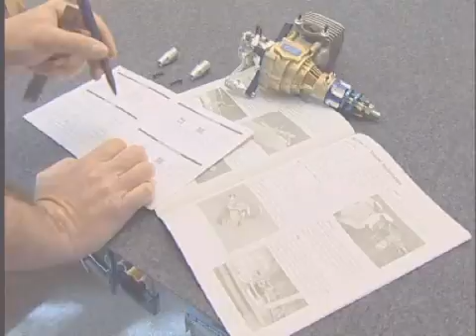RC Model aircraft video/tips & techniques for installing engines - Plane Talking - ARTF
Taken from 'Plane Talking - ARTF' DVD. Expert model aircraft builder Steve Holland's tips and techniques for installing a petrol engine in a radio-controlled model aircraft.

See this link for all DVDs and the associated Plane and Wood Pack designs